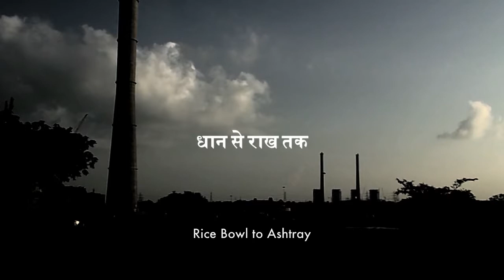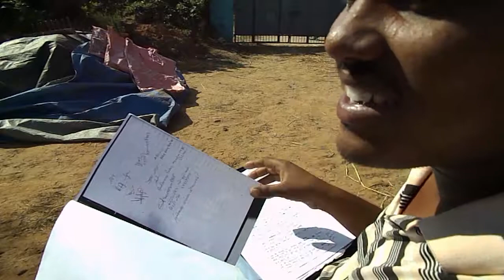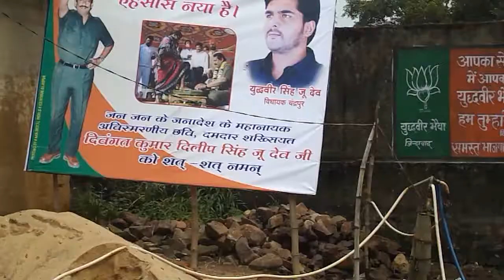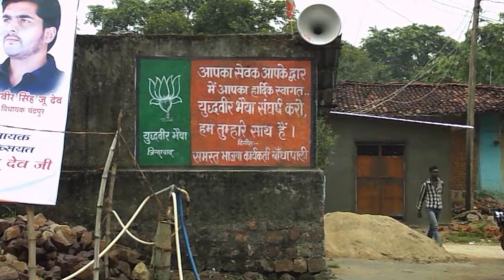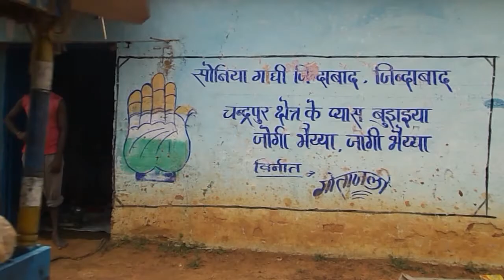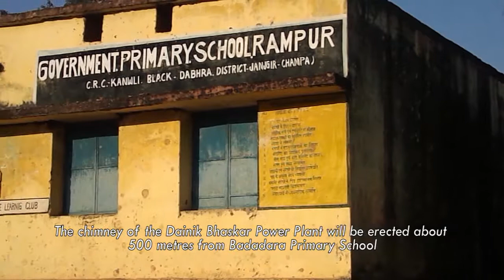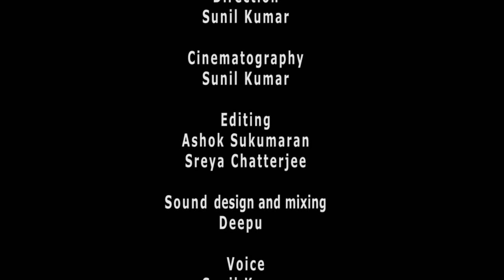Rice Bowl to Ashtray 2015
Since its formation Chhattisgarh has become the new destination of domestic and foreign investment. The documentary critically investigates the impact of unbridled industrialization, privatization of water, acquisition of agricultural land on the life and livelihood of rural population.

It is based in Janjgir-Champa and Korba districts of Chhattisgarh. While Korba has already sacrificed its land, water, crop and fresh air to become the hub of thermal power production, Janjgir-Champa, ‘rice bowl of Chhattisgarh’, wait for its turn. Alienated from land and livelihood and dwindling savings from meager compensation, for laboring poor, dream of development has turned into a long nightmare.